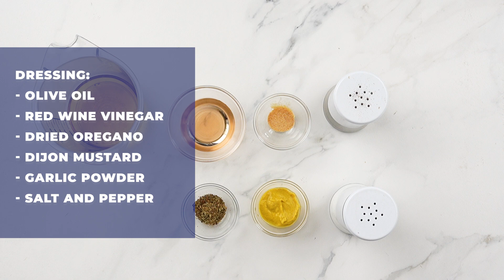Vegan Greek Quinoa Salad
Indulge in the exquisite flavors of our vegan-friendly Greek quinoa salad. Packed with protein and bursting with taste, it's a delightful and healthy meal option!